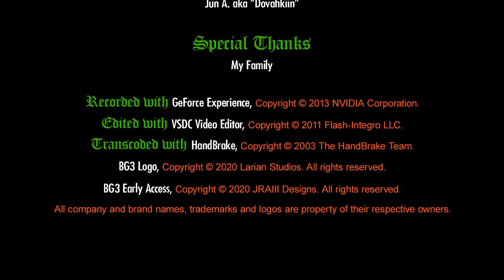BG3 Early Access 13: Putrid Bog (Sunlit Wetlands) 1 – Twisted Tree Fight, Gandrel & Red Caps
Wood Woads, Ancient Mephits, a Gur & a murderous flock of sheep.